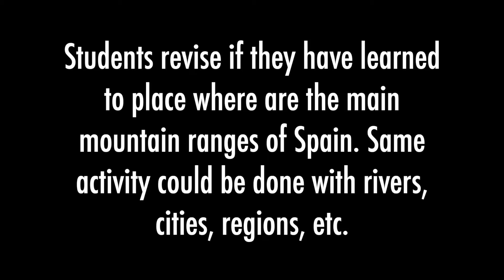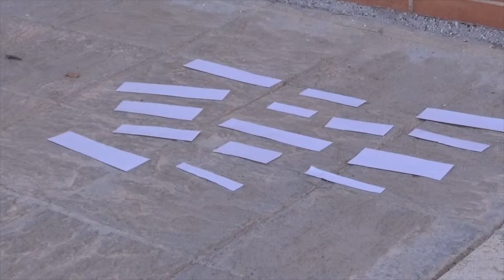Geography Relay race